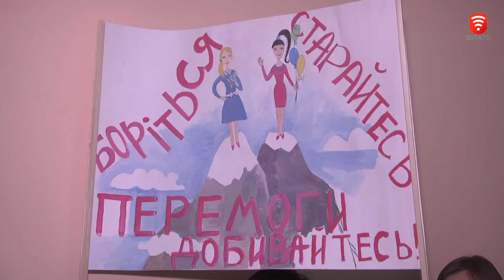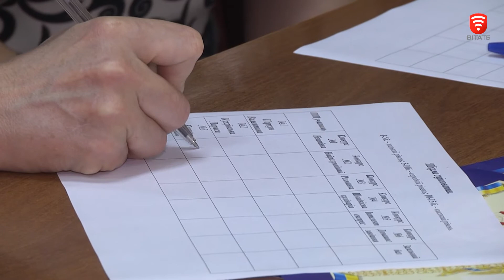Телеканал ВІТА новини 2017-12-05 У Вінниці визначили кращого соцпрацівника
Купити продукти чи ліки, прибрати, попрати або приготувати щось смачненьке. Подолати щоденні труднощі вінницьким пенсіонерам, малозабезпеченим та одиноким людям допомагають 106 соціальних працівників.